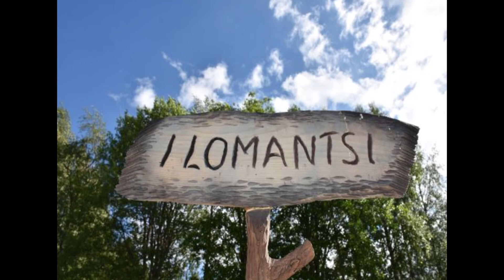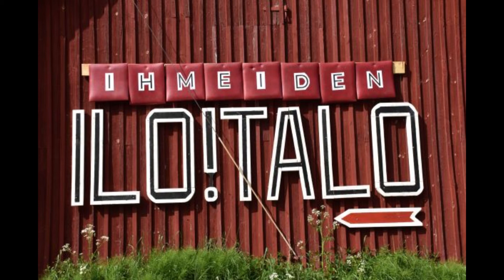Kunnanvaltuutettu Antti Ikonen, yrittäjä Harri Kastinen ja tapahtumatiedottaja Riitta Ryynänen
Lämmin ja tapahtumarikas kesä on takana ja on aika siirtää katse kohti tulevaa.

Mitähän mahtaa miettiä uusi kunnanvaltuutettu tulevasta nelivuotiskaudesta? Minkälaisia lupauksia tuli annettua ja mihin kannattaa jatkossa panostaa?

Muutoksen tuulet puhaltavat yrittäjänkin ajatuksissa kun palapelin palikat menivät uusiksi. Miten arvomaailman muutos on vaikuttanut yrittäjän arkeen?

Ilokuplan poksahdettua pärskeitä on sinkoillut ympäriinsä ja osansa on saanut myös tapahtumatiedottaja. Minkähänlaisista haasteista mahtanee olla kyse?

Eija Liimatan haastateltavina Antti Ikonen, Harri Kastinen ja Riitta Ryynänen.

Tässä oli radiosta kuultu alkujuonto Eijan sanoin. Ohjelmat tulivat Radio Rexiltä 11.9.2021.

Haastattelut: Eija
Kuvat: STC, Eija ja Riitta
Videon koonti: Milaja